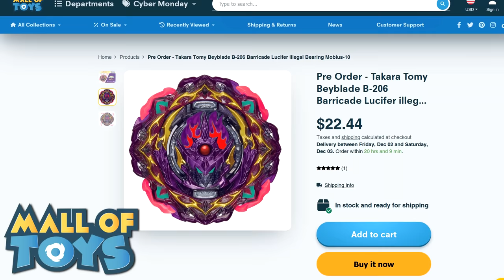Was This The Worst Beyblade Series...Ever??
⭐Let's hit 1000 likes for BeyRaiderz!!⭐
⭐Several months ago I talked about Beywheelz... now we talk about the SEQUEL Beywarriors: Beyraiderz! This series was pretty short, lasting 13 episodes and instead of beyblades, or beytires, we got... cars? Huh?

(Must be at least 13 years old due to Discord TOS.)

My content is ONLY for those over the age of 13!!
00:00 Intro
01:00 MOT
01:17 Anime Overview
04:00 IRL Overview